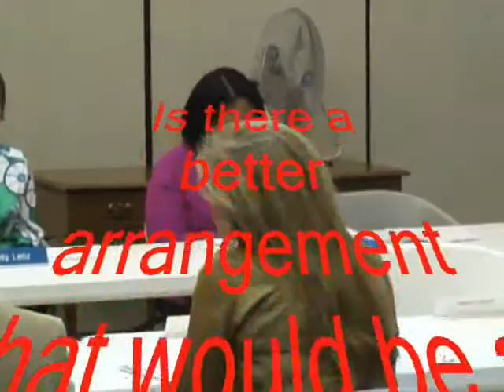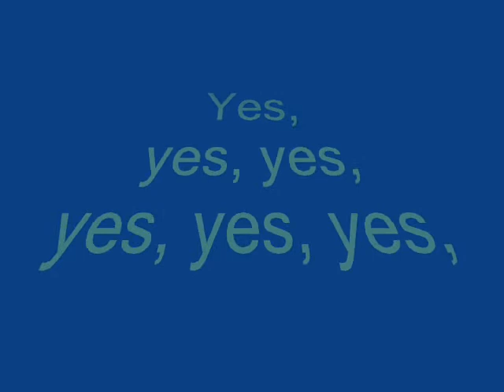2 of 2. South Georgia Regional Library, Open Meetings and your right to know...